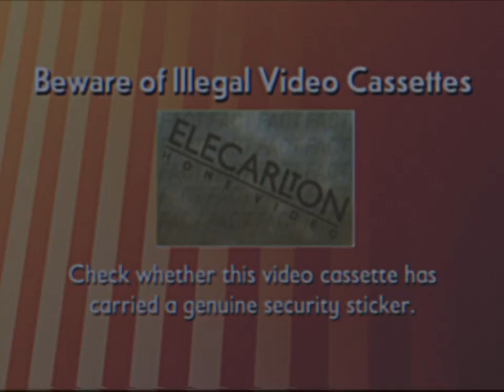Elecarlton Home Video Logo & Piracy Warning (2021, Video Cassette Version)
Here is what you waited for. It's more vintage.